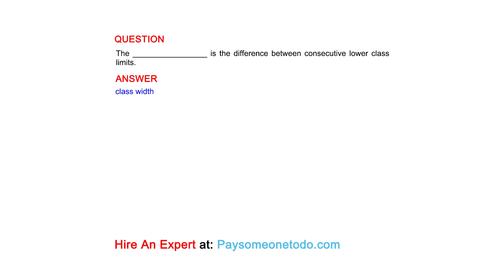The _________________ is the difference between consecutive lower class limits.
QUESTION